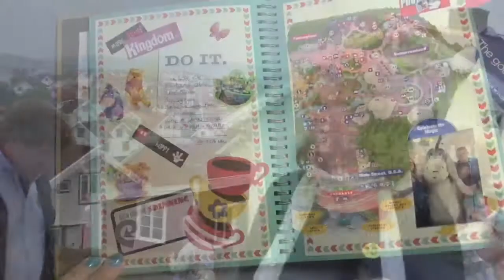Truly Committed July Challenge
Sharing the details of my healthy eating and exercise plan for the month of July